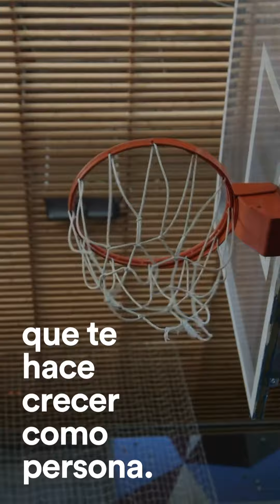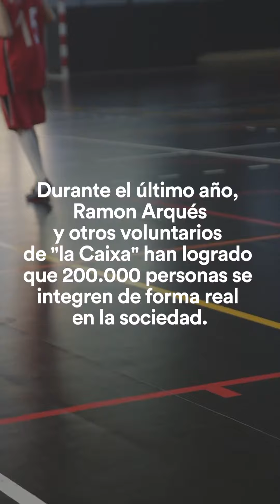GANAR SIN JUGAR CAST